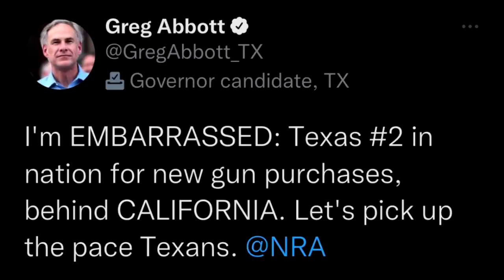Ted Cruz - Machine Gun Bacon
Let's re-examine Cruz's take on gun laws after the shooting in May 2022 in his own state of Texas.